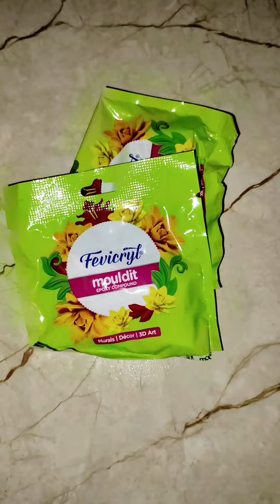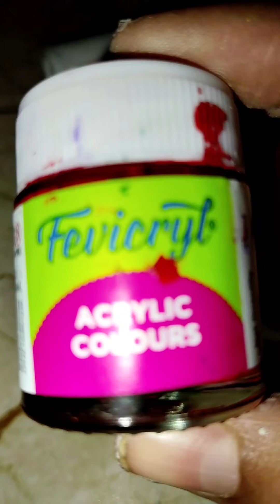easy craft for Janamastmi🙏youtube